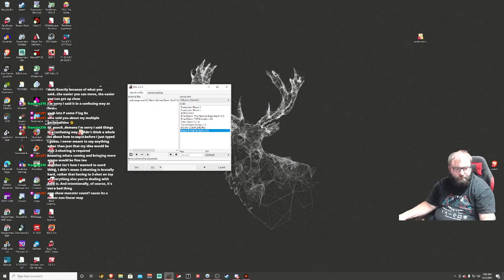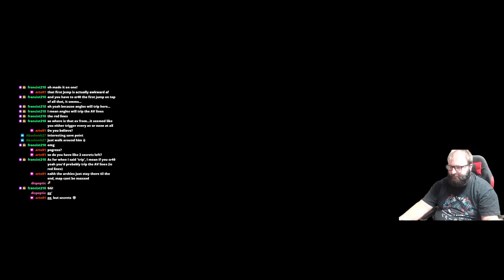Zzul Map 03 Day 5 Finale!